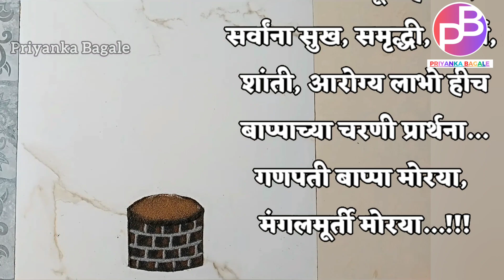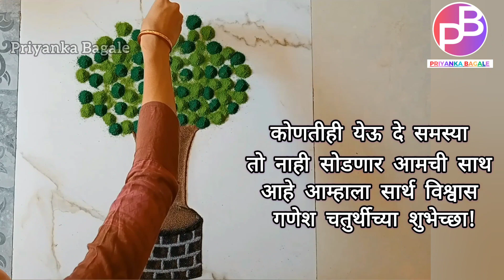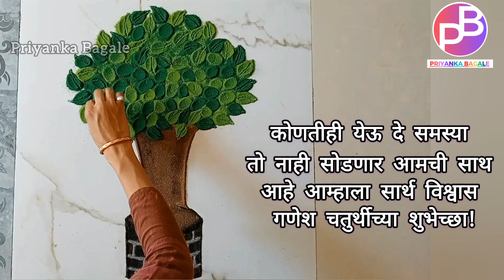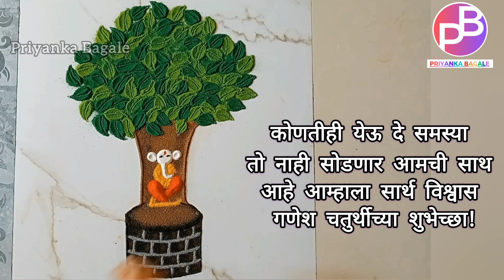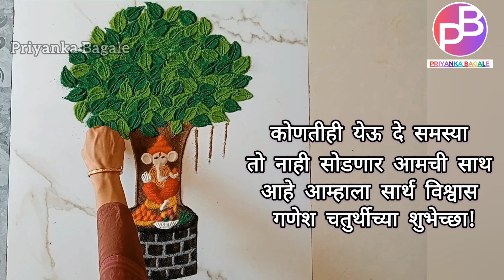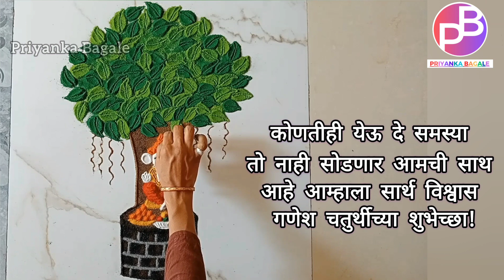गणेश जी की सुंदर रंगोली | Very Beautiful Ganesha Rangoli | Ganpati Rangoli Festival Rangoli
गणेश जी की सुंदर रंगोली | Very Beautiful Ganesha Rangoli | Ganpati Rangoli Festival Rangoli by Priyanka Bagale

Sankranti Special Haldi Kunku Rangoli Design | Paithani Saree Rangoli
sankranti rangoli / makar sankranti rangoli 2023 / haldi kunku rangoli / हळदी कुंकू रंगोली
मकर संक्रांत विशेष लाखात एक भारी रांगोळी || Makar sankranti Special rangoli
हळदी कुंकू स्पेशल रांगोळी/ sankranti special rangoli
Easy and simple rangoli
griha pravesh rangoli
vastushanti rangoli
easy rangoli design for diwali
mandana rangoli design
rangoli design with colors
muggulu with color
7 to 4 dots kolam
how to draw simple rangoli
how to draw diwali rangoli
how to draw pongal rangoli
how to draw holi rangoli
how to draw sankranti rangoli
how to draw daily rangoli
how to draw daily simple rangoli
how to draw regular rangoli
how to draw dots rangoli
how to draw muggulu
how to draw kolam
how to draw sand
rangoli powder
Marghshirsh Guruwar rangoli
फूलदानी रांगोळी
Flowerpot Rangoli
rangoli